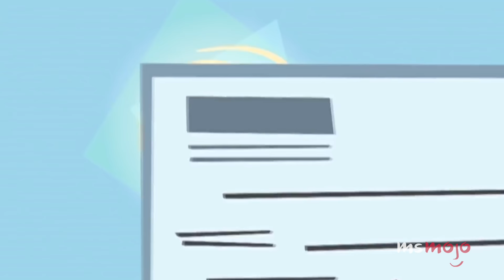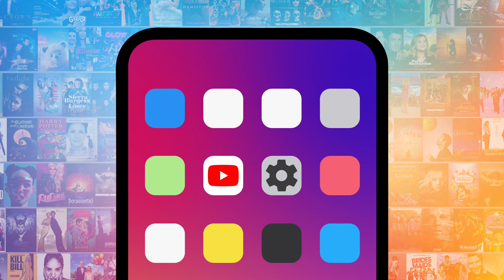Top 10 Best Total Drama Moments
These “Total Drama” moments were as real as animated reality shows get. For this list, we’ll be looking back at some of the funniest, most shocking, and most overall dramatic moments in this animated reality TV franchise. Our countdown includes Commando Zoey, Izzy vs. Chef, Heather’s karma, and more! MsMojo ranks the best “Total Drama” episodes. What’s your favorite “Total Drama” moment?